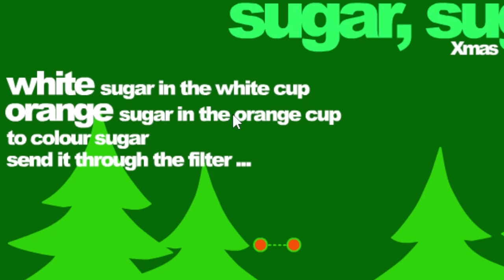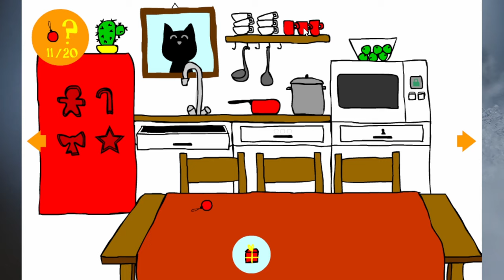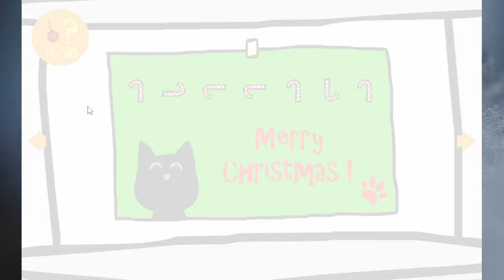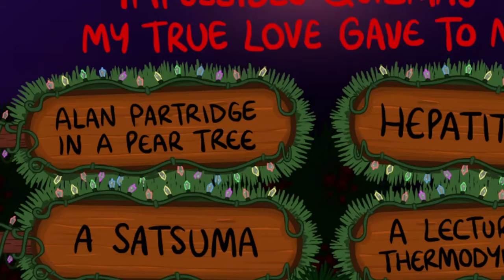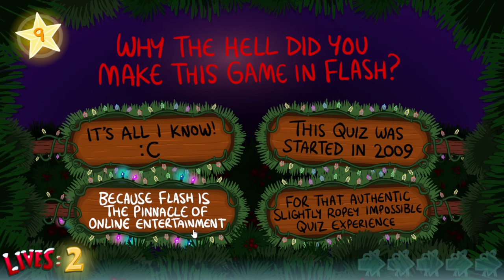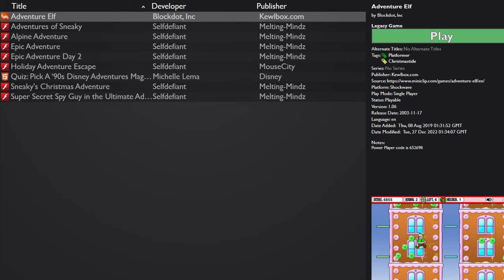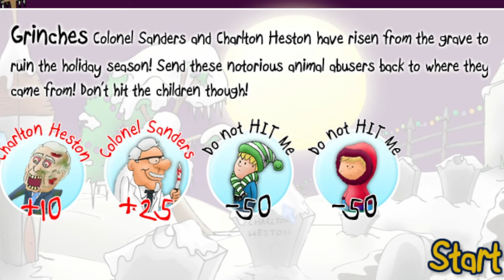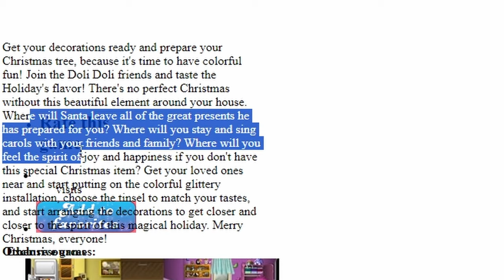A Merry Flash Game Christmas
What says Christmas better than rockets, cats, PETA and anti-gravity sugar? Well, probably a lot of things. But today we explore 9 free Christmas browser games of various genres and gameplay styles. How many have you played?

**Timestamps**
00:00 Deep Freeze
04:45 Sugar, Sugar: the Christmas special
07:14 Rocket Santa
10:41 Christmas Cat
15:10 The Impossible Quizmas
19:39 Adventure Elf
24:01 Sara's Cooking Class: Christmas Pudding
26:20 PETA's Holiday Snowball Fight
29:56 Christmas Tree Decoration

I only just realised Sugar, Sugar and Christmas Cat are both by the same developer, Bart Bonte. The shared music makes sense. Anyway, this is my last video before a break for Christmas, with Cupcakeria likely being the final video before the new year.